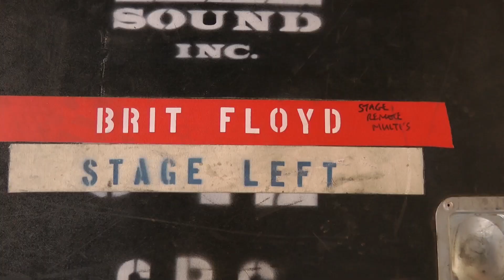Brit Floyd @ The Paramount - May 13th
The World's Greatest Pink Floyd Tribute Band Live on Long Island